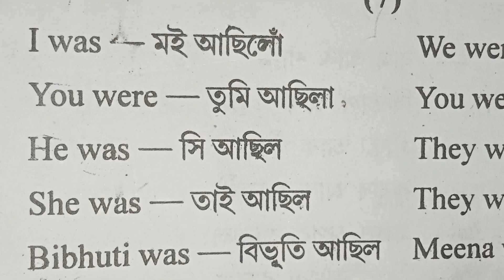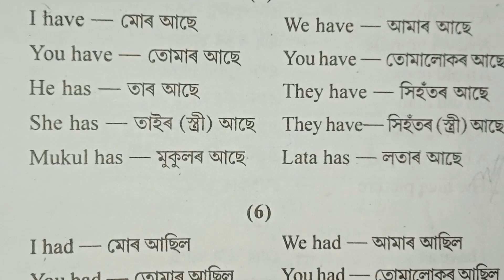Daily Use English/Assamese to English translation/ how to learn Assamese language/ Spoken English